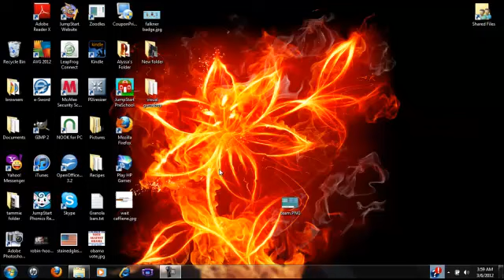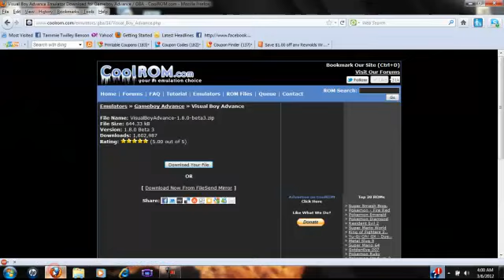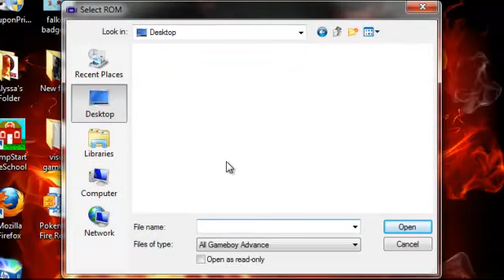CoolRom.com how to download emulator and Roms.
alot of my frends asked me how i downloaded it and i cant explain so i showed